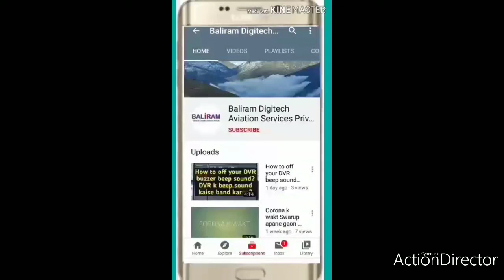How to make a Black pepper plant?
Tallwinlife money 💰 🤑 income sources autopool 1.53cror